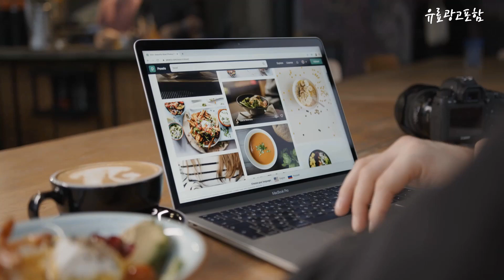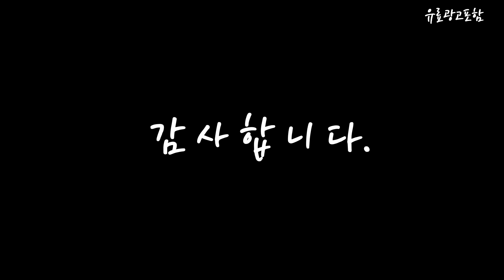젠북 Top10!! 요즘 인기있는 젠북 구매 가격 평점 후기 비교 총정리!!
❤️❤️❤️ 요즘 인기있는 젠북 구매 가격 평점 후기 비교 총정리해 보았어요!! ❤️❤️❤️

[00:06]
10위. 에이수스 2023 젠북 15 OLED 폰더 블루 [1,349,000원]

[00:11]
9위. 에이수스 TUF 게이밍 A16 Advantage Edition Sandstorm [1,544,320원]

[00:17]
8위. 에이수스 2023 젠북 S 13 OLED 바솔트 [1,549,000원]

[00:22]
7위. 에이수스 2023 젠북 프로 14 Duo OLED [2,759,600원]

[00:28]
6위. 에이수스 2022 젠북 14X UM5401RA-KN063W 제이드 블랙 [1,647,510원]

[00:33]
5위. 에이수스 2023 젠북 15 폰더 블루 라이젠5 [1,149,000원]

[00:39]
4위. 에이수스 2023 젠북 S 13 OLED 폰더 [1,549,000원]

[00:45]
3위. 에이수스 2023 젠북 14 제이드 블랙 라이젠7 [1,120,120원]

[00:51]
2위. 에이수스 젠북 프로 15 Flip OLED UP6502ZA-M8008W [1,799,000원]

[00:56]
1위. 에이수스 2023 젠북 14 제이드 블랙 라이젠5 [899,100원]